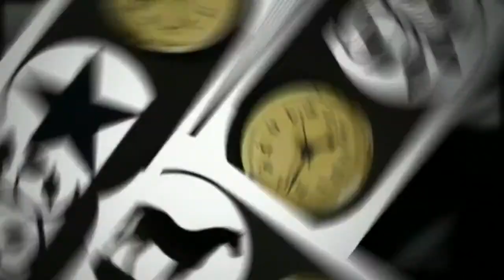Office Clocks Desk Top Clocks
Wrought Iron Haven offers wall clock, large wall clock, time clock,mantle clock, mantel clock, desk clock, desktop clock, wrought iron haven at great prices.
Check out this timeless product Office Clocks Desk Top Clocks and many more "creating charm for your living environment"